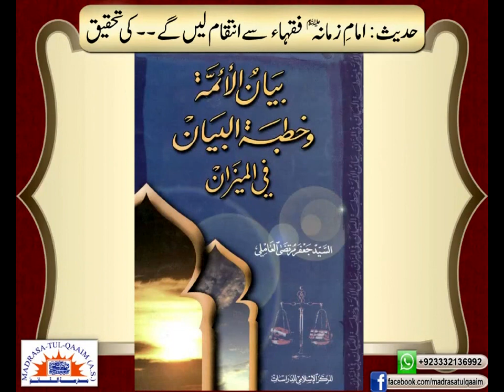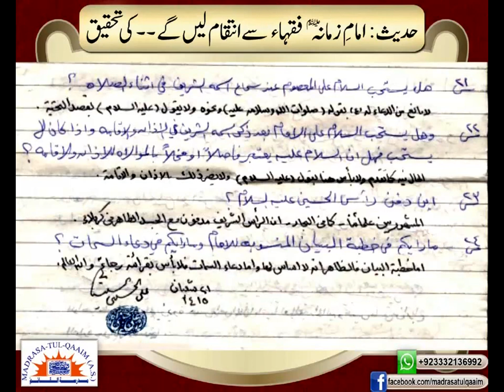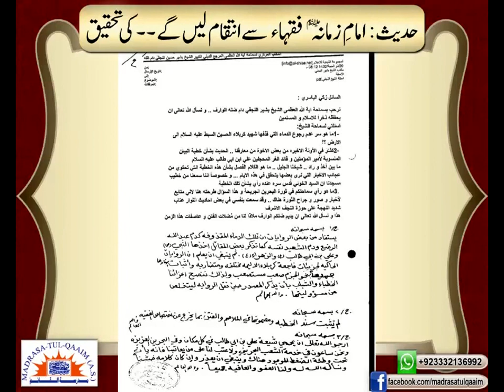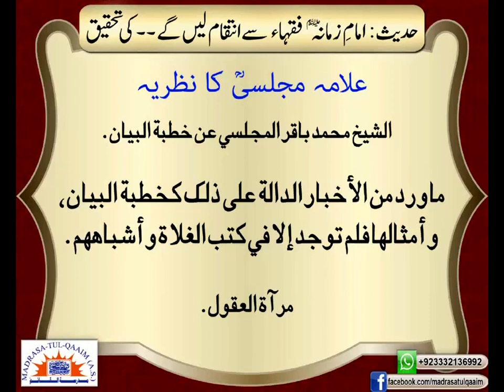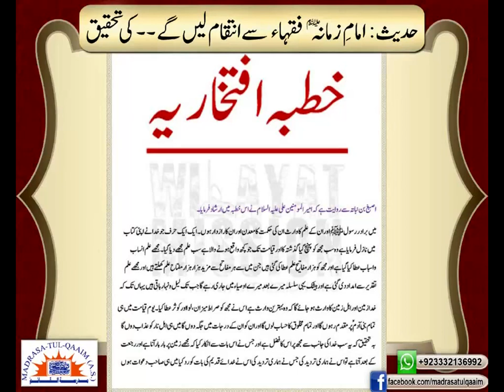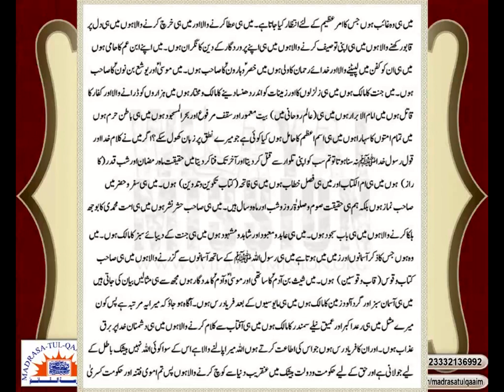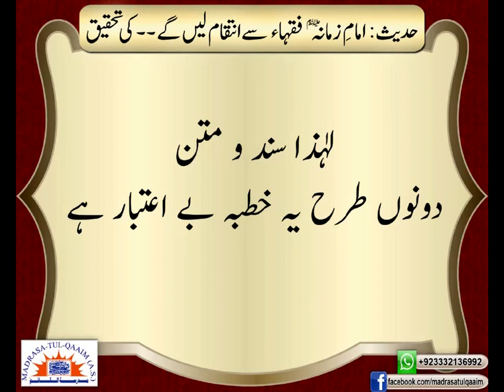کیا امامِ زمانہؑ فقہاء سے انتقام لیں گے ؟ روایت کی تحقیق